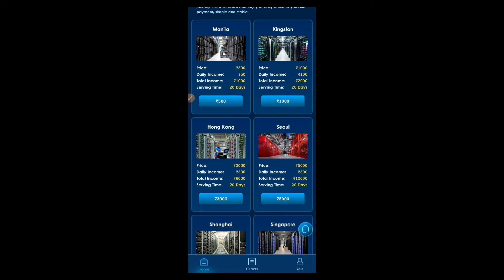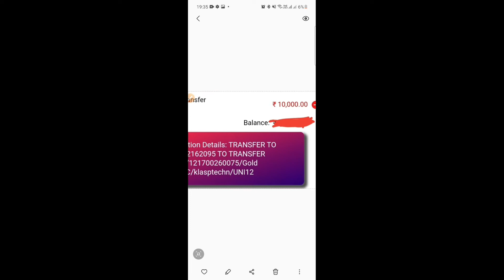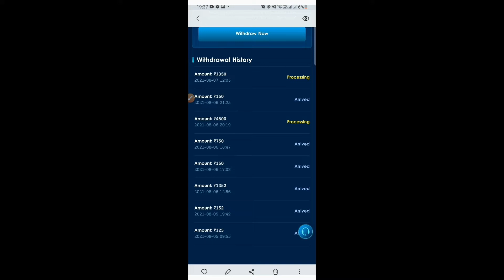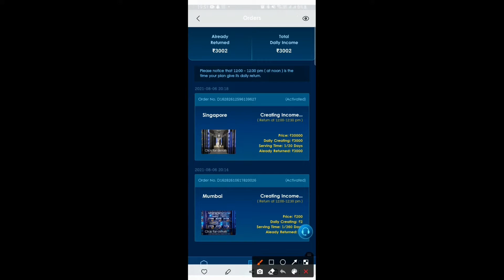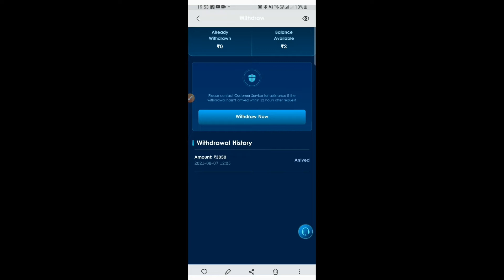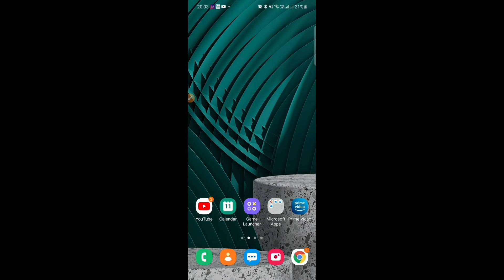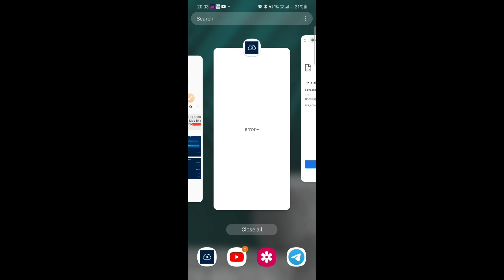Alphas plan Bhaag gyi😭| I Lost my 35k | Alphas plan Fraud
Alphas plan